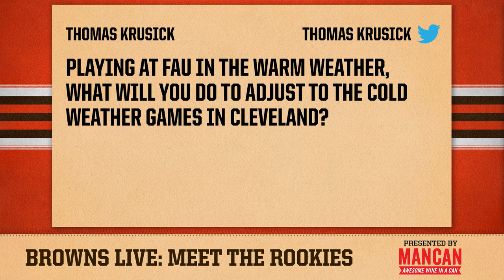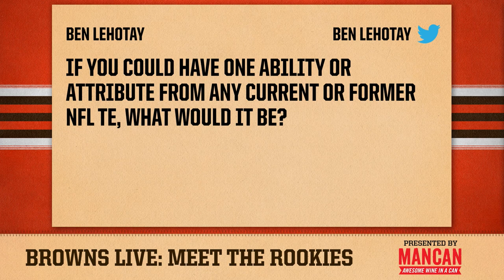Harrison Bryant on Browns Live: Meet The Rookies | Cleveland Browns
Harrison Bryant joins Browns Live: Meet The Rookies to discuss his journey to FAU and answer questions from the fans.